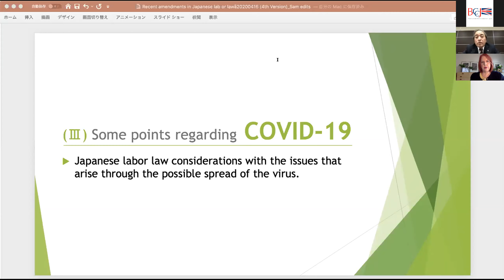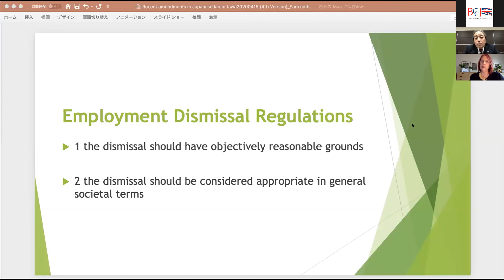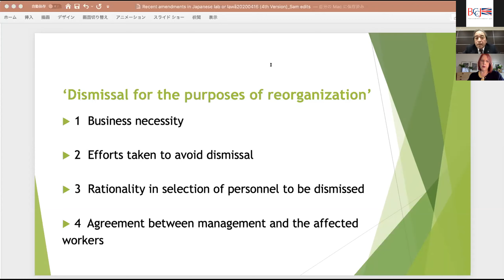Japanese Labour Law Considerations Regarding COVID-19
As many firms face financial difficulty and economic uncertainty due to the ongoing crisis, Chiba urged businesses to understand the heavy burden of proof required for dismissals.

Ordinarily, “dismissing someone is not easy. Japan has a traditional lifetime employment system and workers are strongly protected accordingly,” he said. Under employment dismissal regulations, a dismissal should “have objectively reasonable grounds” and “be considered appropriate in general societal terms.”